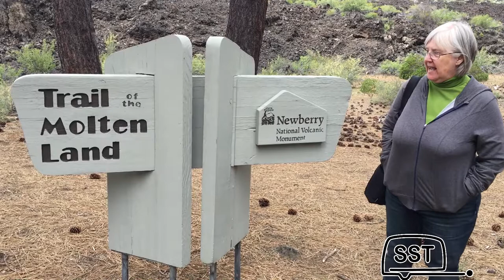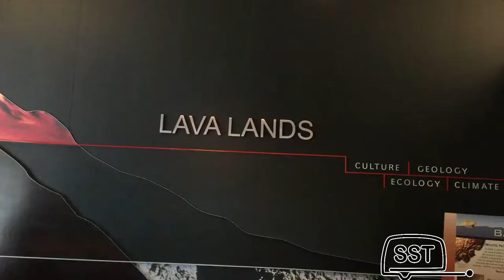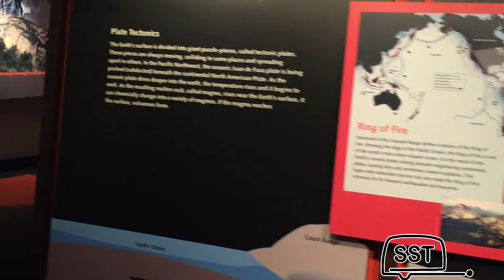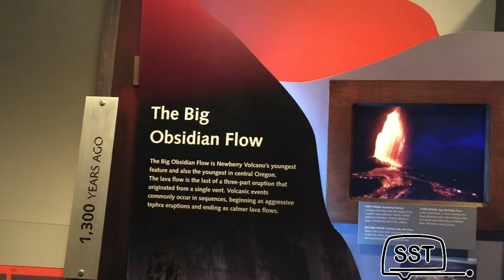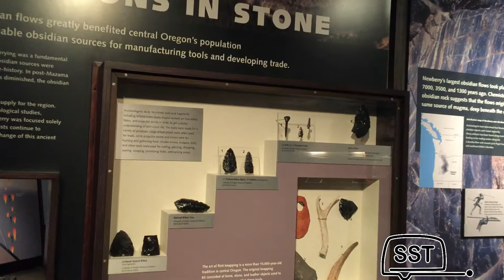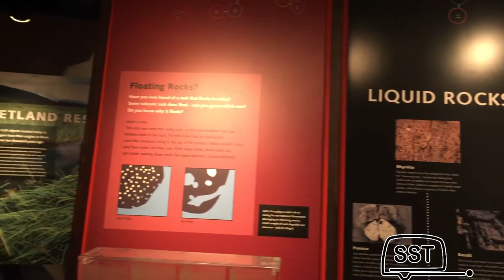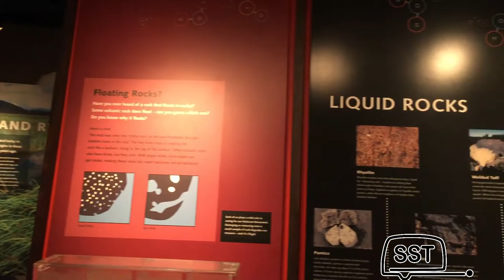Everywhere Lava Everywhere Vlog 7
A visit to Newberry National  Volcanic Monument with our vintage Airstream Trailer, in central Oregon.  Lava everywhere!  We begin at our campground at Haystack Reservoir and travel to the Newberry National Volcanic Monument, we end our journey at Collier Memorial State Campground.